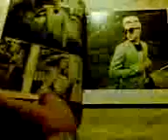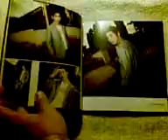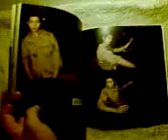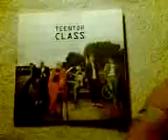Teen Top - Teen Top Class Mini Album Unboxing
Album of Teentop Class
TEENTOP through TOP CLASS ENTERTAINMENT
NO TEENTOP CLASS LIMITED PHOTO COLLECTION ARE NOT BEYOND BUT I THING OF THE PASS.
While Chunji's Happy Birthday at 20th bday's
Upcoming: REAL 100%, 100% V